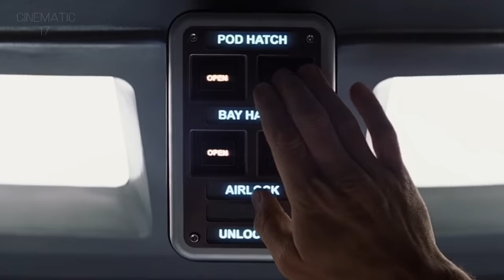Solaris Movie Explained In Hindi/Urdu | Sci-fi Space Drama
Solaris is a 2002 American science fiction drama film written and directed by Steven Soderbergh, produced by James Cameron and Jon Landau, and starring George Clooney and Natascha McElhone.